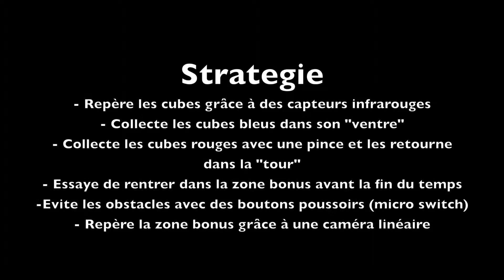Robopoly, Grand concours 2014 - Boobsti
Le robot Boobsti, participant du grand concours robopoly 2014